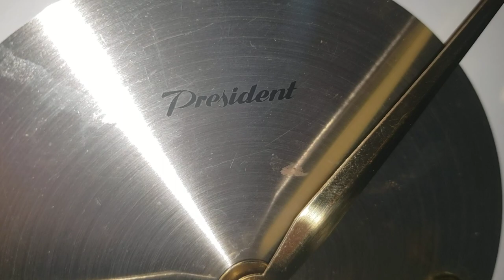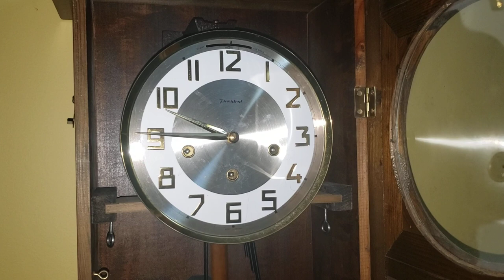Rare 1970's President Westminster/Ave Maria Chime Box Wall Clock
Made in the 1970s (I think). I got this yesterday as a suprise gift from my parents.

It is currently hanging where the HM 612-545 used to be at, I took it down because the calendar system needs repairs.